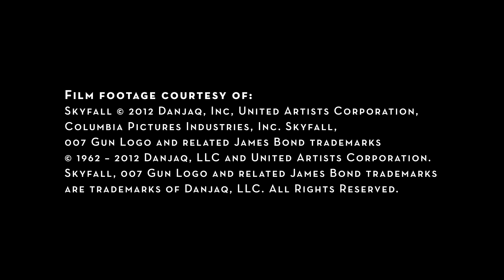Making of: James Bond Skyfall Soundtrack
Check out this EPK for the soundtrack of the latest Bond film, "Skyfall."

Hear composer "Thomas Newman" chat about the classical 007 theme and go behind the scenes of the recording sessions.